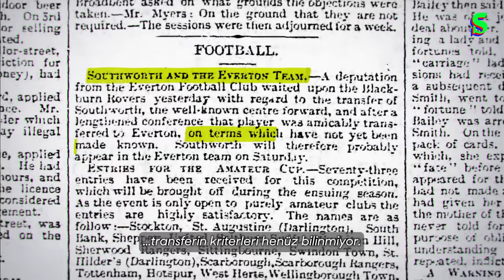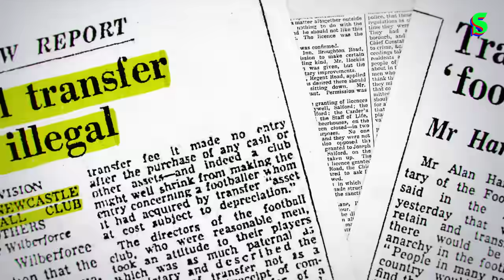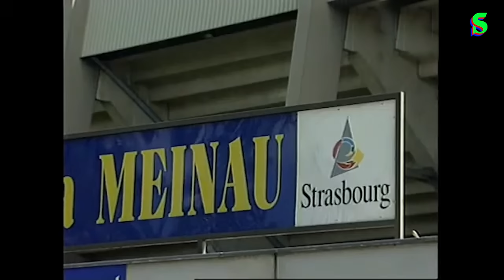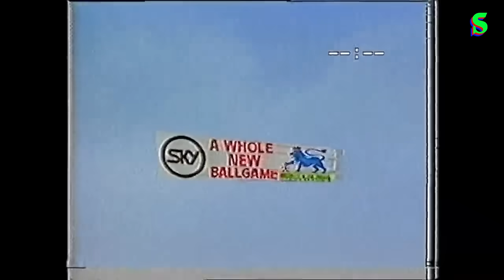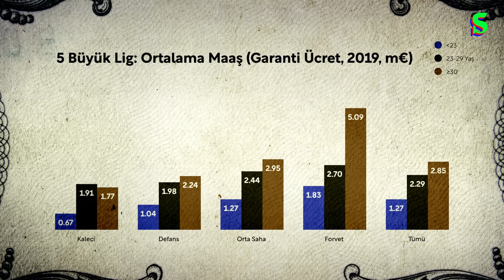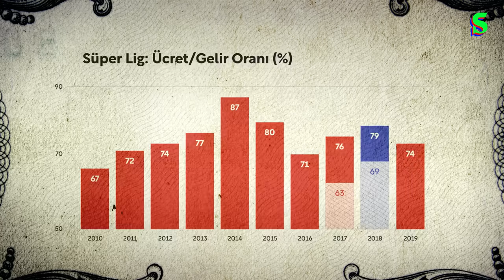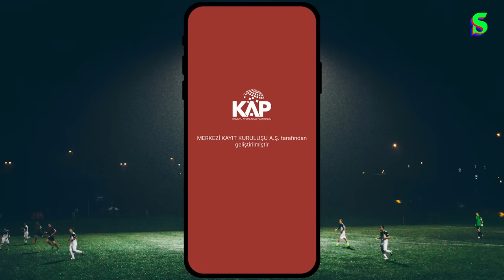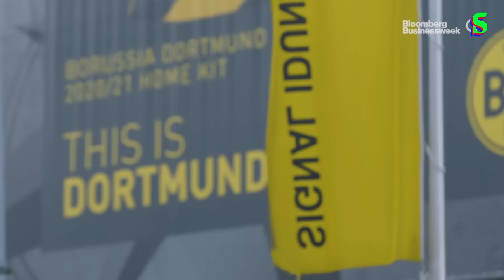Futbolun 'Ücret' ile Savaşı | İsmail Şayan ile Futbol Ekonomisi #2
Socrates'in yeni serisi Futbol Ekonomisi'nde İsmail Şayan'ın penceresinden futbol dünyasının para yönetimine odaklanırken Türkiye'nin ve diğer ülkelerin futbol ekseninde ekonomi politikalarına açıklık getirmeye çalışıyoruz.

İkinci bölümde futbol ekonomisinin belirleyici unsuru 'ücret' konusunu merkeze alıyoruz.
Keyifli seyirler!